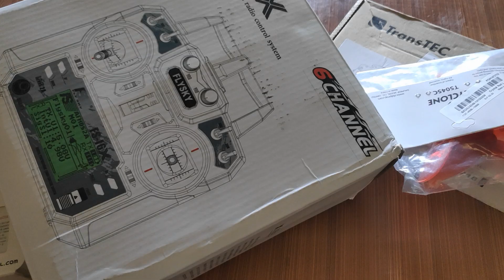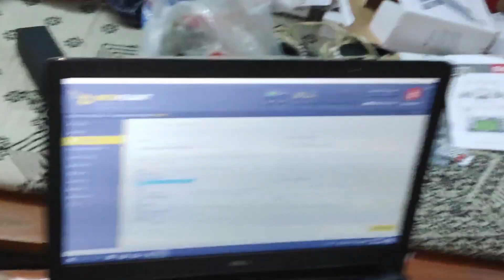Racing Drone Making - Malayalam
ഇതുമായി ബന്ധപ്പെട്ടിട്ടുള്ള മറ്റു videos
എല്ലാ Videos മലയാളത്തിൽ 😇
👉Transmitter and receiver :
👉Setting Up Transmitter For Drones (Repairing):
👉Charger :
👉Battery :
👉Battery charge Checking :
👉CleanFlight Setup :
👉PID tunning: